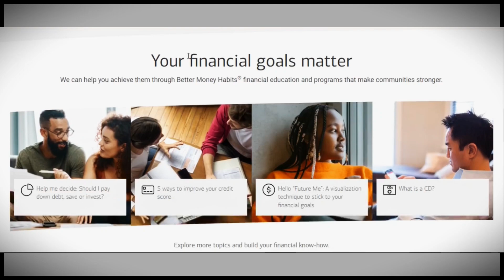How To See Digital Card On Bank Of America How To Access Digital Card Bank Of America 2.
This tutorial guides users on how to access and view their digital card in the Bank of America mobile app. It explains how digital cards, available through the app, provide a secure and convenient way to make online purchases or payments without needing the physical card. The tutorial walks users through logging into the Bank of America app, navigating to the "Manage Card Settings" or "Digital Wallet" section, and viewing the digital version of their debit or credit card. It also covers how to use the digital card for online transactions and in-store purchases via mobile payments. Keywords such as "access digital card Bank of America," "view digital card in Bank of America app," and "how to use Bank of America digital card" optimize this guide for users looking to manage their banking digitally.

2. Ten Variations of the Title

How to Access and View Your Digital Card on Bank of America
Step-by-Step Guide to Accessing Bank of America Digital Card
How to See Your Bank of America Digital Card in the App
How to Access Your Digital Debit/Credit Card in Bank of America
How to Use and View Digital Cards in Bank of America App
Quick Guide to Accessing Digital Cards in Bank of America Mobile App
How to Find Your Digital Card on Bank of America App
How to Activate and View Digital Cards in Bank of America
How to Manage and See Digital Cards in Bank of America
How to Access Your Digital Wallet in Bank of America